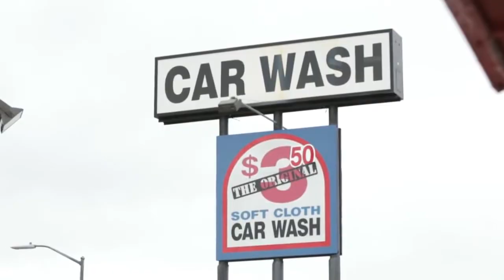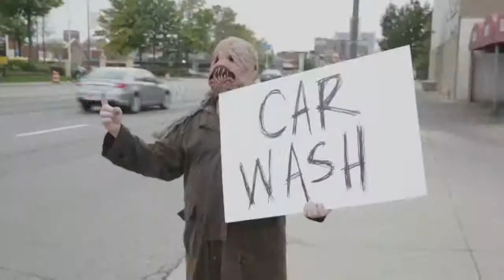Spooky Halloween Car Wash Prank